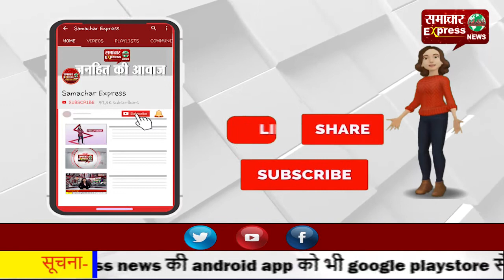कोविड-19 मरीजों के लिए एक अच्छी खबर, कल्पना चावला मेडिकल कॉलेज में खुला प्लाज्मा बैंक